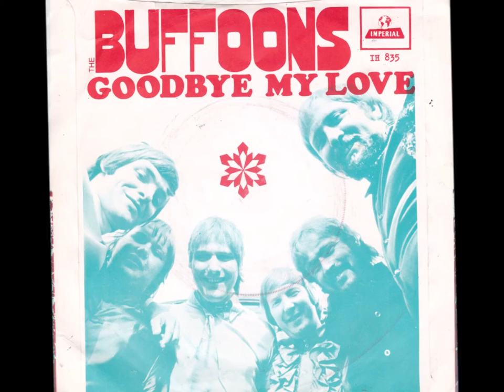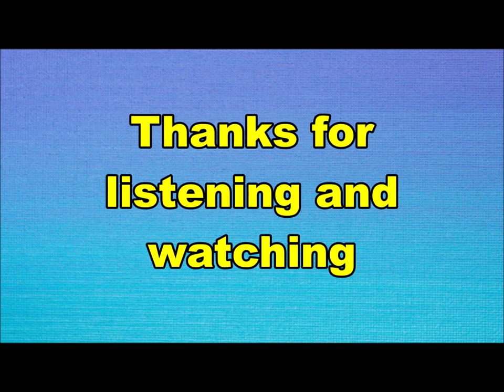the Buffoons - Goodbye my love (Nederbeat) | (Enschede) 1968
the Buffoons uit Enschede met "Goodbye my love" (Imperial IH 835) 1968

Bezetting:
Maarten Assink
Gerard van Tongeren
Hylke ter Heide
Eilert van Tongeren
Bob Luiten
Bjinse de Groot